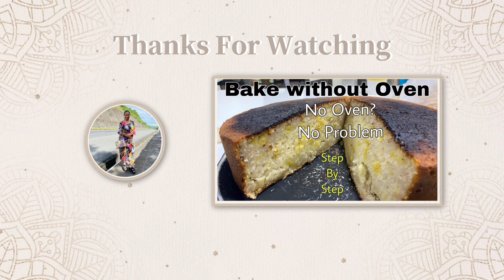Harvesting fruits and Farm Update